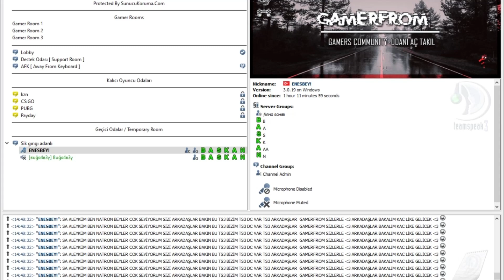Gamer From :) Ailesi Oda Aç Takıl